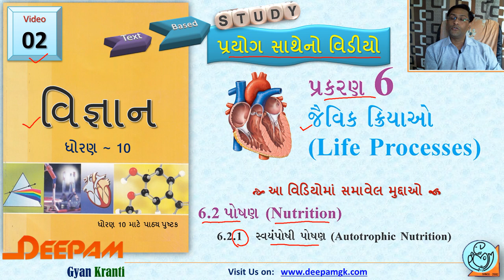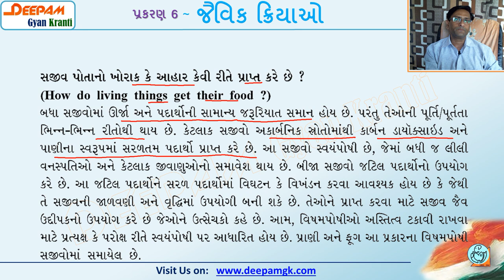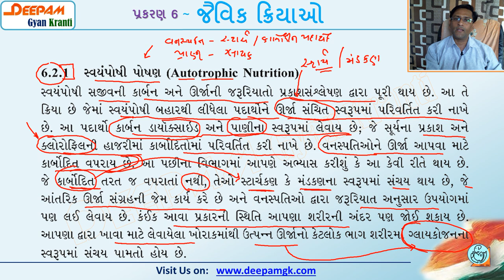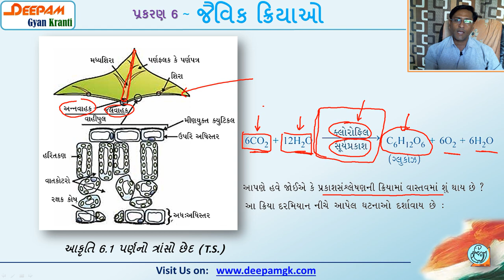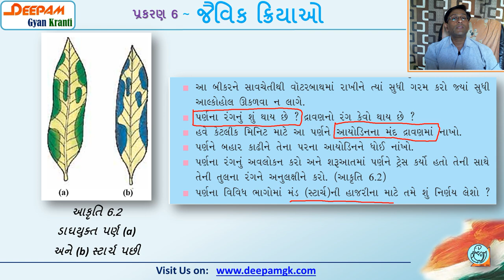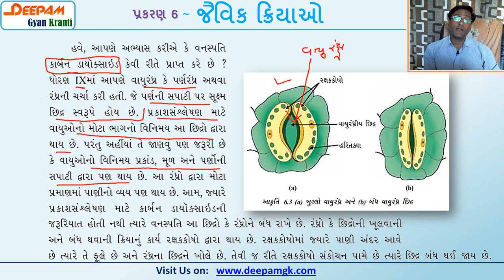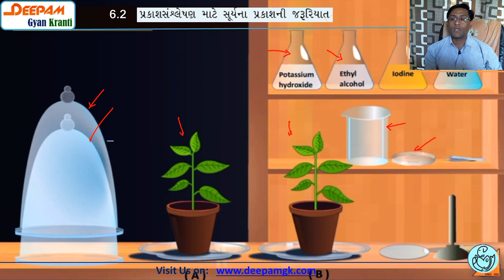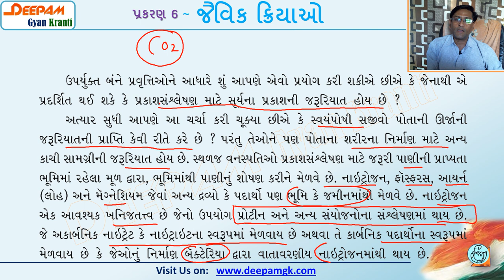STD 10 || વિજ્ઞાન || 6. જૈવિક ક્રિયાઓ (Part - 2) ||પ્રયોગ સાથેનો વિડીયો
આ વિડીયો Part 2 માં 6.2 પોષણનું 6.2.1 તથા પ્રવૃતિ 6.1 અને પ્રવૃત્તિ 6.2 ભણીશું...
ગુજરાતીમાં Live પ્રયોગ સાથેનો વિડીયો...